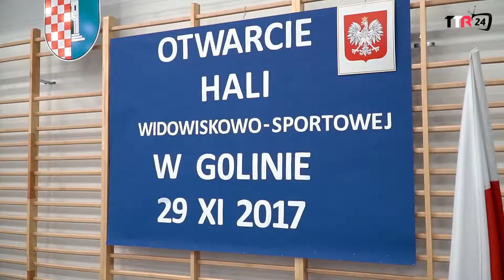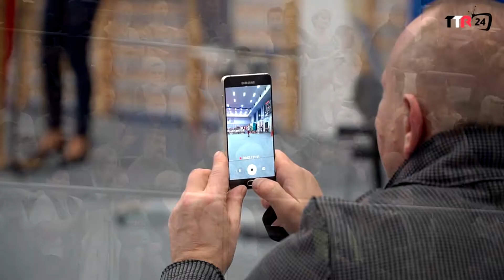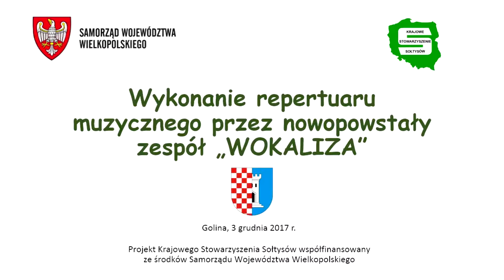KULTURA ŁĄCZY POKOLENIA GOLINA 2017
Relacja z działań uczestników projektu Krajowego Stowarzyszenia Sołtysów "Kultura łączy pokolenia" współfinansowanego ze środków Samorządu Województwa Wielkopolskiego.